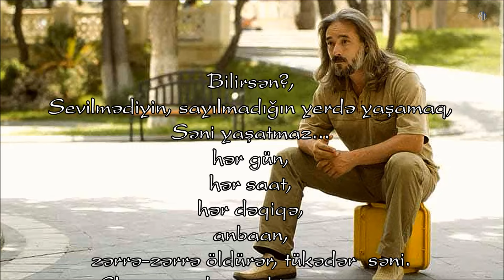Kamran M. YuniS - Dur və Get...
Bəstəkar - Emin Sabitoğlu - "Əlvida"

Bilirsən?,
Sevilmədiyin, sayılmadığın yerdə yaşamaq,
Səni yaşatmaz...
Hər gün,
Hər saat,
Hər dəqiqə
anbaan
Zərrə-zərrə öldürər, tükədər  səni.
Elə zənn edərsən ki, yaşayırsan,
Amma yanıldığından xəbərin belə olmaz.

Elə dünya da elədir...
Bir gün sənin daha sevilmədiyini duyanda,
Ölüm mələyini yollayar arxanca –
O, gözə görünməz.
Odur ki,
Insanın ən böyük dəyəri
Özünün özünə verdiyi dəyərdir.
Durma, dayanma, sevilmədiyin yerdən get...
Hara?, bilmirəm.
Çünki yol sənindir,
Gedəcəyin yeri də yalnız sən bilirsən,
Odur ki, bir an belə itirmədən
Sevildiyin və sayıldığın yerə
sadəcə dur və get.